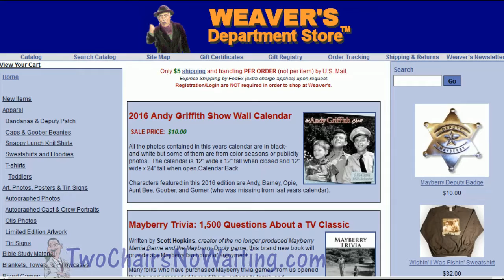TCNW 370: Earle Hagen and the Music of Mayberry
There is so much wonderful music associated with The Andy Griffith Show from the opening theme to the emotion creating background music played in every episode.  Earle Hagen is the man who created that music and the emotions within us with the skill of a master.

Let's learn a little more about Hagen and the music that has touched our hearts.

== Links ==